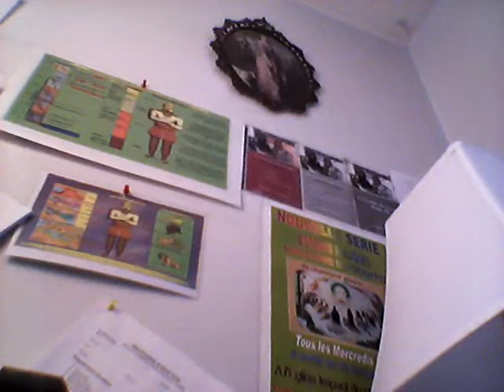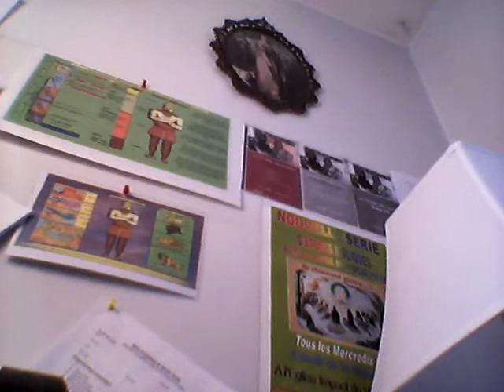Un Évangile Éternel: Apoc 14: 6s: Pasteur Volcy/Corvington: 11 juin 2014